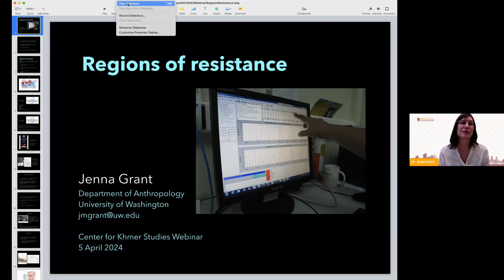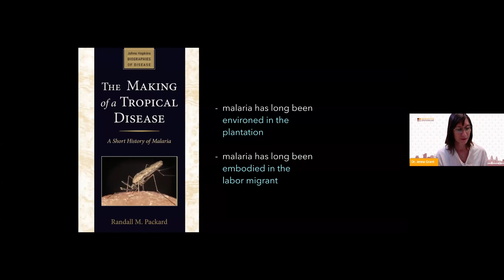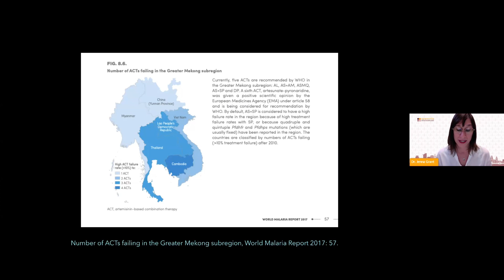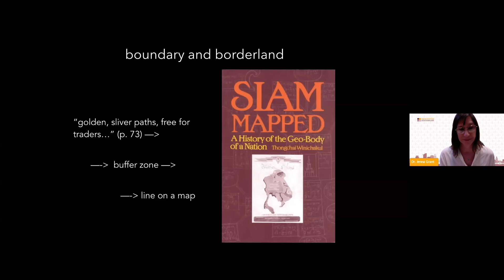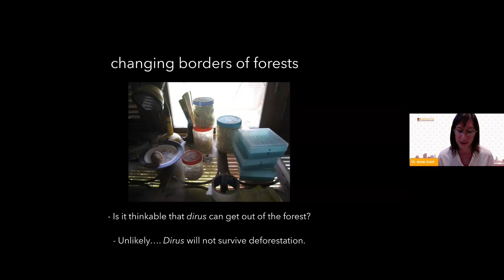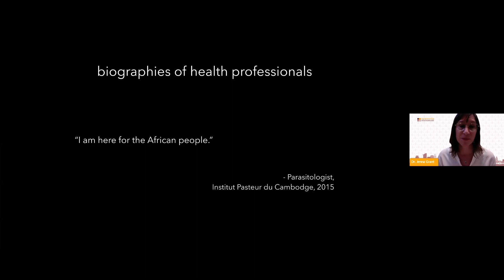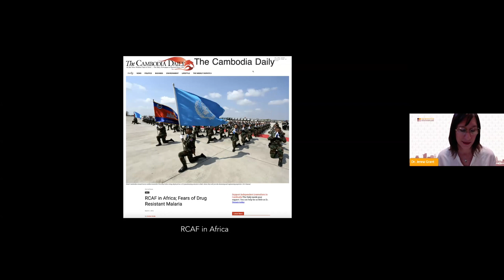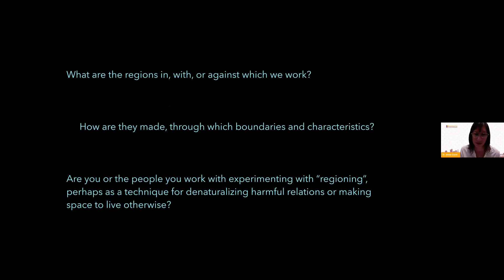[Webinar] Regions of Resistance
Abstract:

Like zoonotic diseases which have captured the world’s attention—including SARS diseases, such as Covid-19—drug resistant malaria is widely viewed as a threat that emerged in Asia. Jenna’s talk explores how scientists and policy makers act within this discursive context, which shapes their work and the allocation of scarce health resources in Cambodia. Questions about the ethics and politics of science come to the fore when the Greater Mekong subregion is used as an experimental site for the elimination of malaria to be applied in  other places where malaria is endemic. It demands innovative ways of thinking about ‘region’, following scientists’ conceptions of the ‘Greater Mekong subregion’, while also asking how borderlands are unique and important areas for the development of antimicrobial resistance. Africa-Southeast Asia relations take center stage here, as well, producing, she suggests, a region that is not geographically contiguous yet entangled through research, parasites, postcolonial conflict, and the biographies of scientists and health professionals.

Bio:

Speaker: Dr. Jenna Grant is a CKS Senior Research Fellow and an Associate Professor of Anthropology and faculty at the Center for Southeast Asia & its Diasporas at the University of Washington (Seattle, USA.) Her research explores postcolonial and Cold War histories in contemporary medical, technological, and visual practices in Cambodia. Recent work includes a monograph Fixing the image: Ultrasound and the visuality of care in Phnom Penh (University of Washington Press, 2022) and a chapter on unlikely humanitarian images (Routledge, forthcoming). In 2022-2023 she was a CKS Fellow and a Fulbright US Scholar collaborating with the Khmer Studies PhD program at the Royal University of Phnom Penh.

Moderator: Dr. George Chigas is an Associate Teaching Professor Emeritus in Cambodian Studies at the University of Massachusetts Lowell, where he taught courses in Cambodian literature and cultural history. He earned his doctorate in Southeast Asian Languages and Cultures from the School of Oriental and African Studies (SOAS) at the University of London and his masters in Asian Studies from Cornell University. He is the author of Tum Teav, A Translation and Literary Analysis of a Cambodian Classic. He currently lives in Siem Reap, Cambodia.